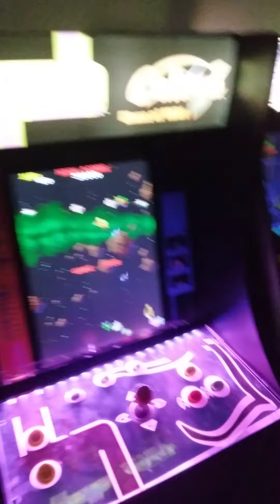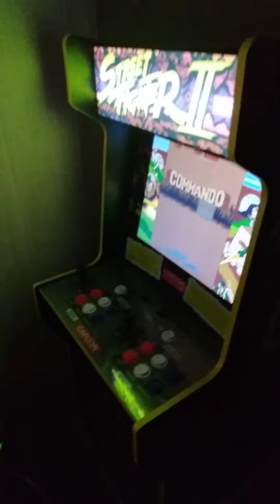Christmas 🎄 Update - NPC Arcade/ Part 2 cause I can't edit worth a Sh**